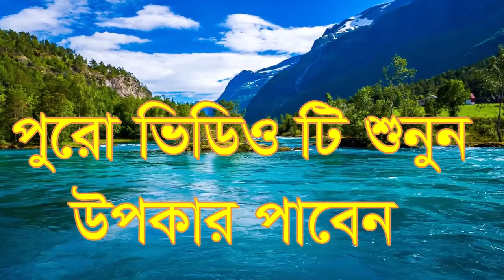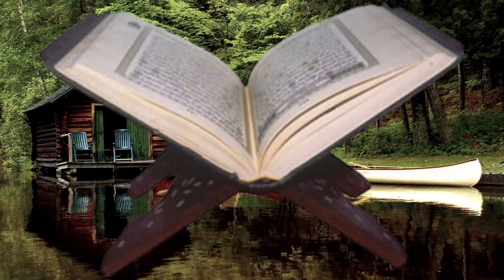apnar artik jibone ky koti hocce somadan#,আপনার আর্থিক জীবনে ক্ষয় ক্ষতি হচ্ছে সমাধান#